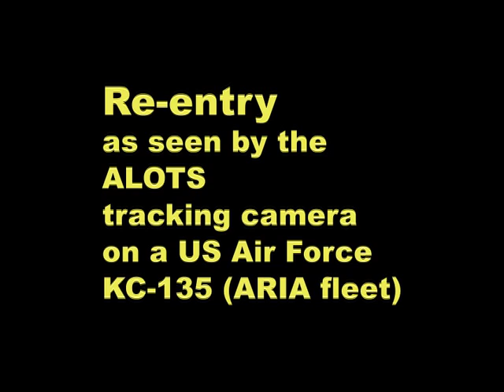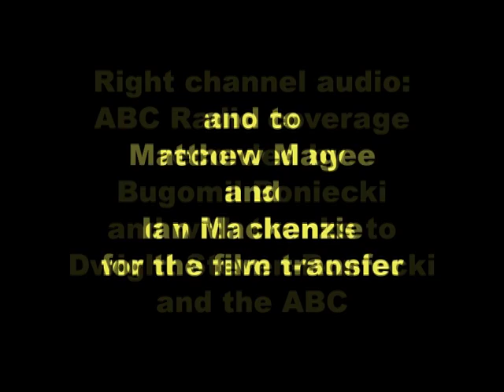Apollo 11. Re-entry.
16 мм фильм предоставлен подполковником в отставке Бобом Мосли (Bob Mosley, Lt. Col., retired.)

Боб Мосли:
"Фильм показывает вход Аполлона-11 в атмосферу после его возвращения с Луны и был снят примерно в 12:20 летнего времени восточного побережья США (UTC−04) 24 июля 1969 на высоте 13,1 км над Тихим океаном. Фильм снят полковником ВВС США, Оклей Бароном (Oakley Baron) и его экипажем на самолёте C-135 (707) оборудованном для фотосъёмок.
Приближаясь с запада, лишённый тепловой защиты служебный модуль вскоре превращается в пылающий огненный шар, разбрасывая горящие осколки во всех направлениях, что на мгновение превращает ночь в день. Затем видно как командный модуль продолжает полёт в восточном направлении постепенно угасая, и не слишком далеко осуществляет очень успешное приводнение. Человек побывал на Луне и благополучно вернулся назад, как одна из целей поставленная перед нацией президентом Джоном Кеннеди, около 7 лет назад".

Стереозвук. Правый канал — радиотрансляция Питера Покли, Австралийский радиовещательный комитет (Peter Pockley, Australian Broadcasting Commission).
16mm film courtesy Bob Mosley (Lt. Col., retired.)

Bob Mosley writes,
"The film is coverage of the re-entry of Apollo 11, upon its return from the moon, and was made at approximately 12:20 EDT 24 July 1969, by USAF Col. Oakley Baron and his crew, in a photo equipped US Air Force C-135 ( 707) aircraft at 43,000 feet over the Pacific Ocean.

Coming from the West, the non heat-shielded Service Module soon disintegrates into a flaming fire ball, sending burning material in all directions; which turns night into day momentarily. The Command Module, is then seen to continue on, as a diminishing light, in an easterly direction, and a not too distant, highly successful, splash down; Man had been on the Moon and returned safely, as per one of the National Objectives set down by President John Kennedy, approximately 7 years earlier."

Stereo sound. The right channel audio is from Peter Pockley's broadcast courtesy Australian Broadcasting Commission.